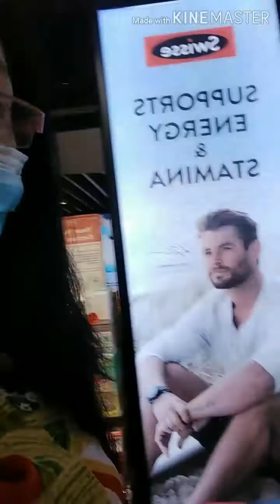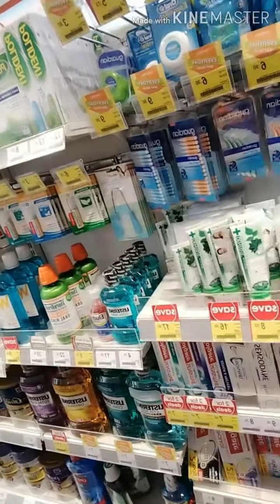Orchard Mrt Mall Explore